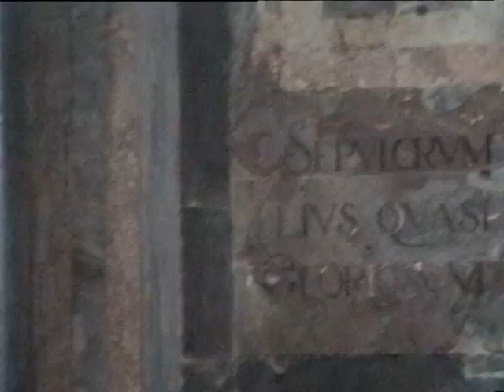Lissabon9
Interrail 2002